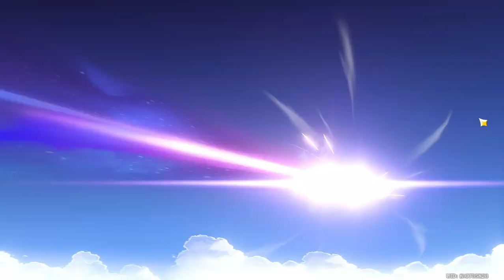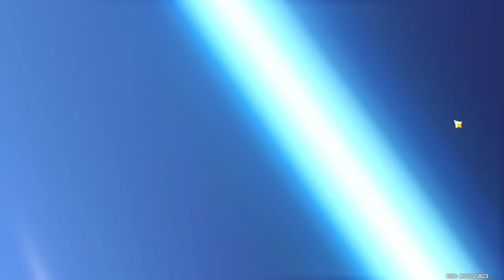Genshin 3.4 Pulling Session and Buying Ayaka's Skin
not yet get any 5 star but its okey. Ayaka skin is pretty and that's all that matter